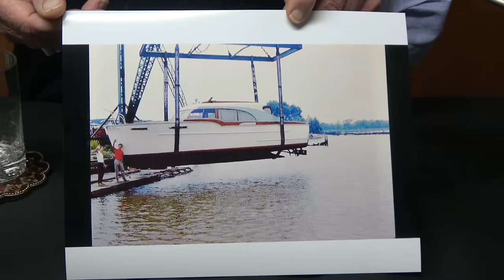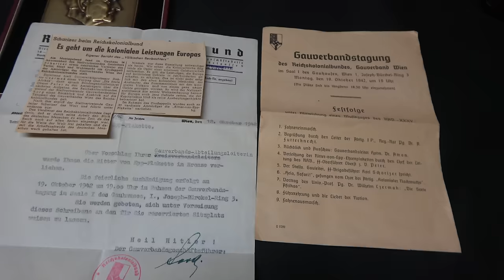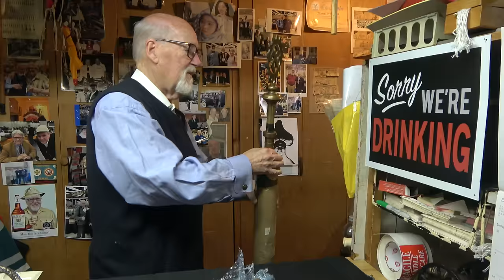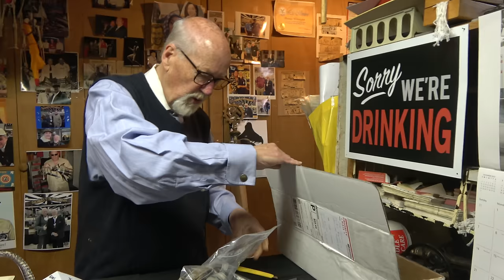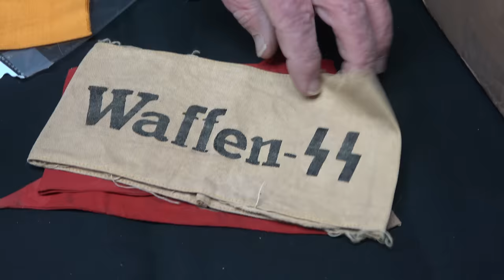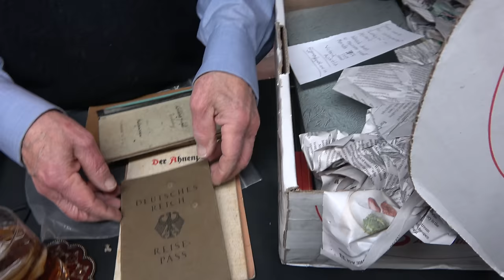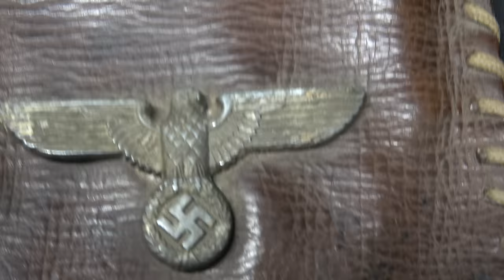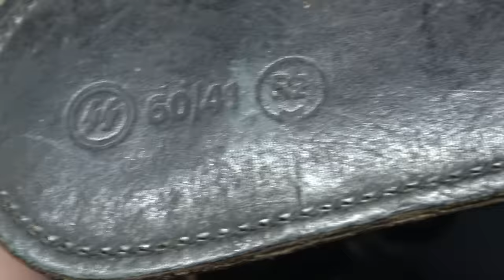Down the Cellar 109 - Boat Show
Captain Tom and his trusty First Mate Ob takes a leisurely cruise down memory lane, demonstrate questionable knife technique and the unfortunate consequences, and of course open boxes for your amusement.

Happy birthday, John!

I'd like to thank each and every one of you who take the time to watch DtC, and am very grateful to everyone who takes even more time out of their day to comment. In a perfect world  Tom or Ob would be able to engage with everyone in the comment section, but alas the world is far from perfect. Tom doesn't know how (and refuses to learn) and Ob is something of a Luddite.

Q: I have an amusing anecdote, scathing criticism, or heartfelt compliment that I deeply need to express and I require / demand / long for a personalized response! What should I do?

00:00 Here we are again
00:37 Shout out
01:48 Boat Show
07:08 Bob Burns

Oof, these are a real pain. Maybe I'll add more later.